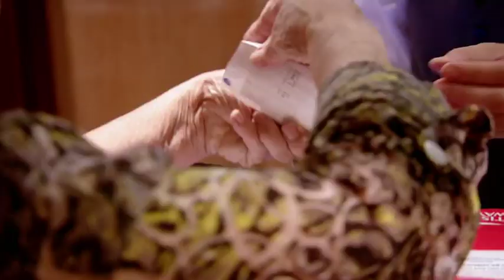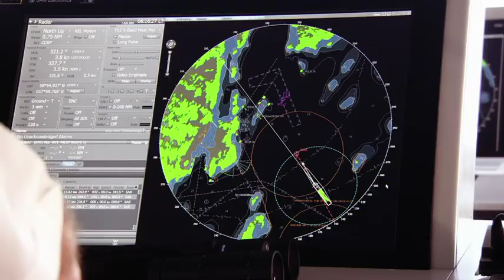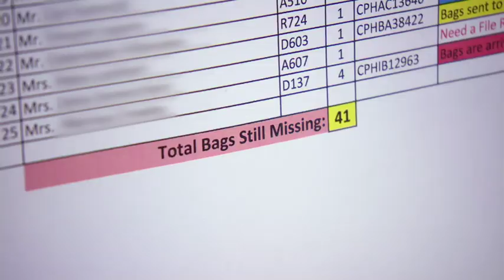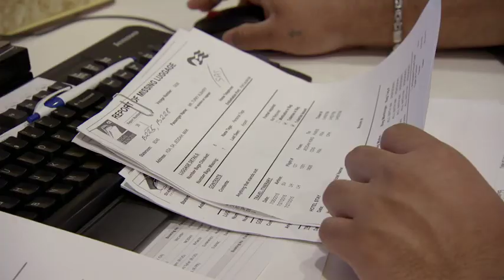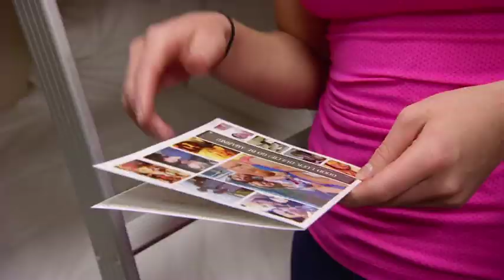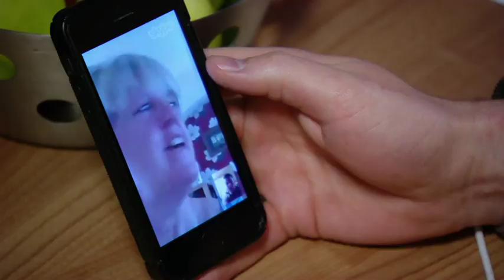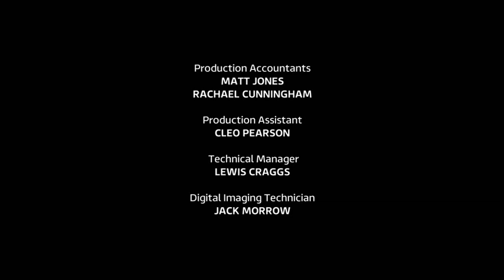The Cruise - Season 1 Episode 3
"The Cruise" follows crew and passengers on board the Regal Princess.